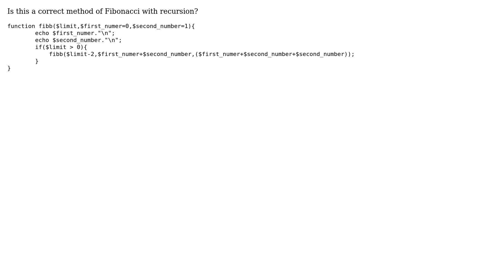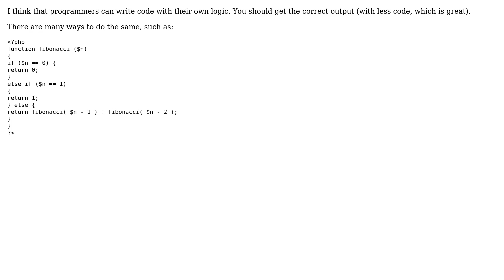Code Review: Is this Fibonacci function right? (2 Solutions!!)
Code Review: Is this Fibonacci function right?

With thanks & praise to God, and with thanks to the many people who have made this project possible! | Content (except music & images) licensed under CC BY-SA | Music | Images & others | With thanks to user user3251564 user Miqdad Ali user Jamal user 200_success and the Stack Exchange Network Trademarks are property of their respective owners. You are responsible for your own actions.